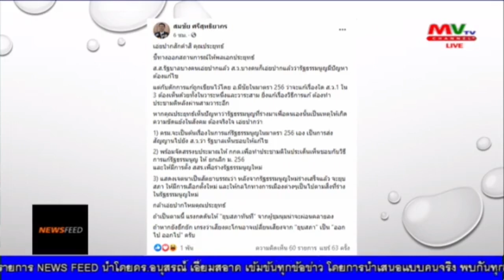“สมชัย” แนะประยุทธ์ ส่งสัญญาณถึงส.ว.เดินหน้าแก้รธน. เชื่อทำการเมืองคลี่คลาย